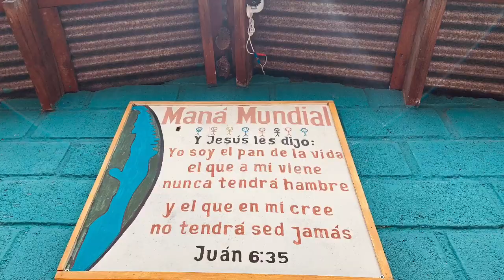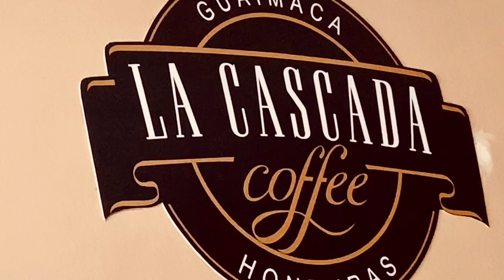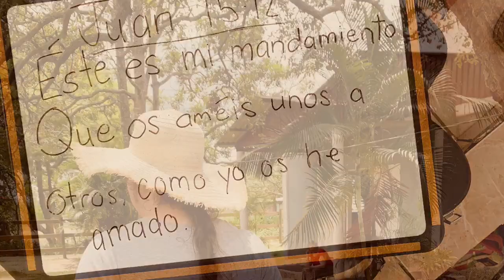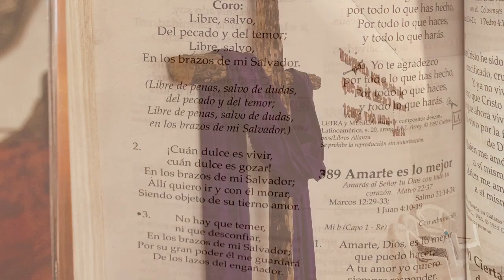Honduras Mission Trip 2019